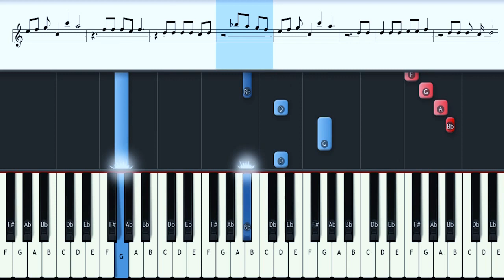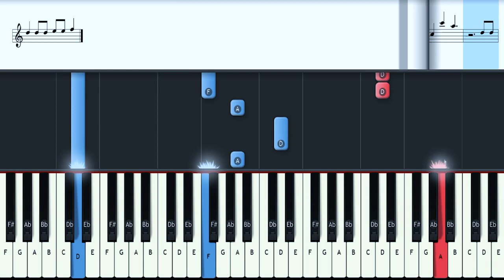Koit Toome & Laura - Verona (Estonia 2017) Piano tutorial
This is a piano tutorial/lesson of the Estonia's Eurovision 2017 song Verona performed by Koit Toome and Laura Põldvere.

Written by Sven Lõhmus.